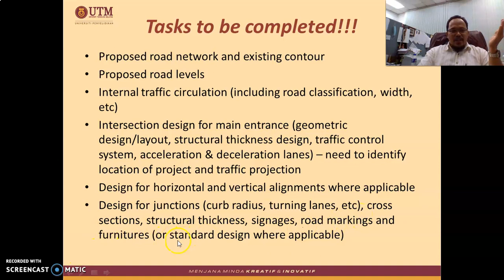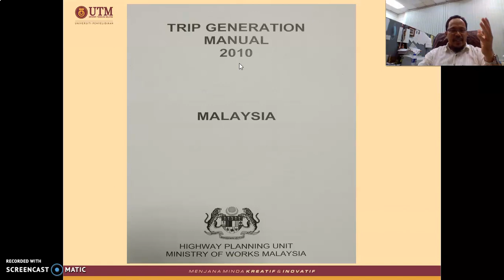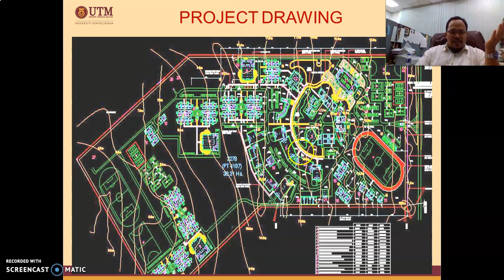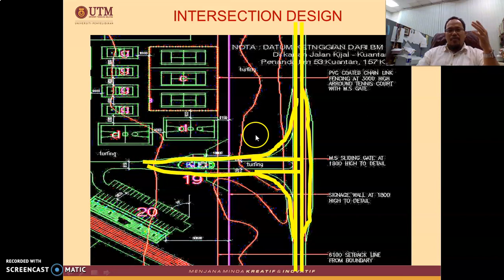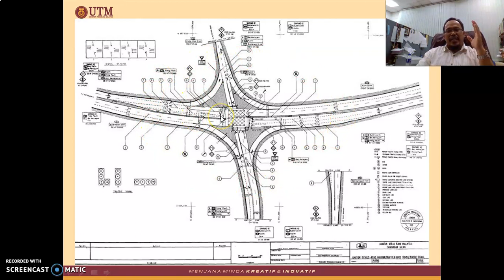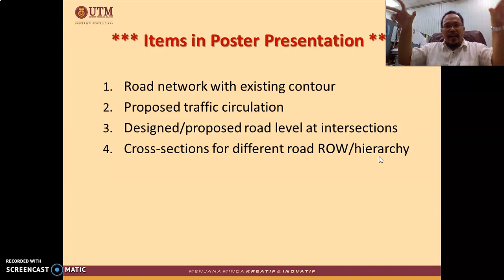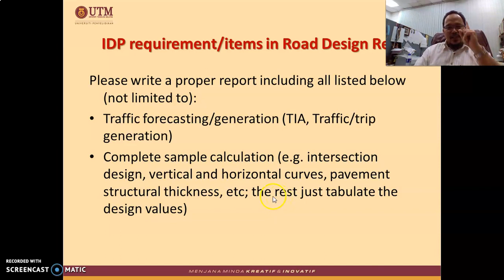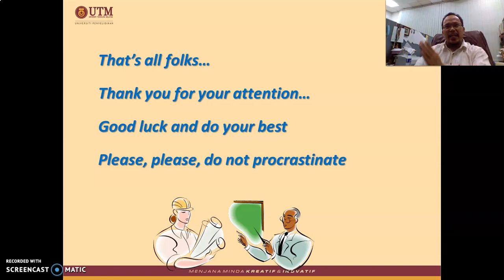SKAB4042 03BM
Integrated Design Project Roadwork part 3